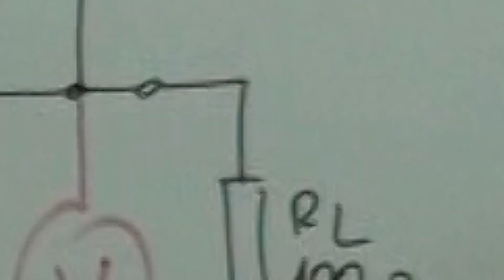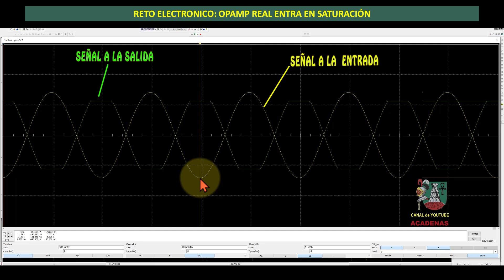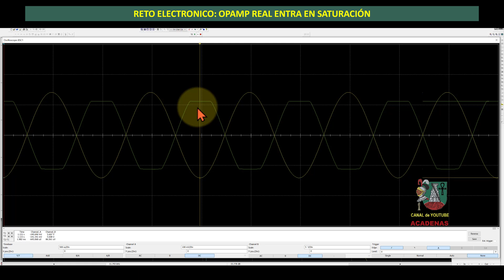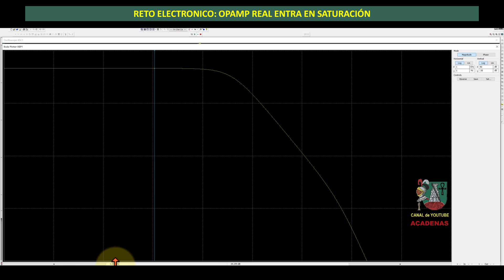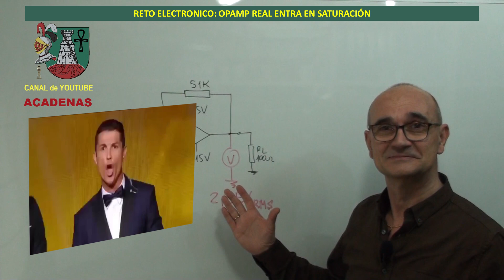RETO ELECTRONICO. Comprueba tu conocimiento del Amplificador Operacional (clase 84.2)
En este video te propongo un reto para que me digas cual es la explicación de lo que está sucediendo al circuito del amplificador inversor realizado con el TL082.